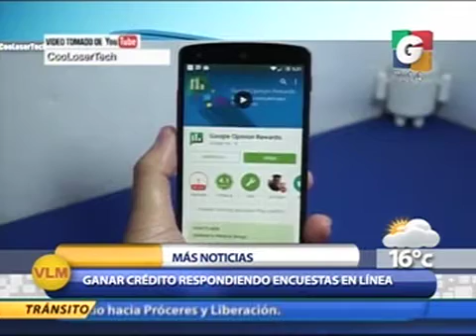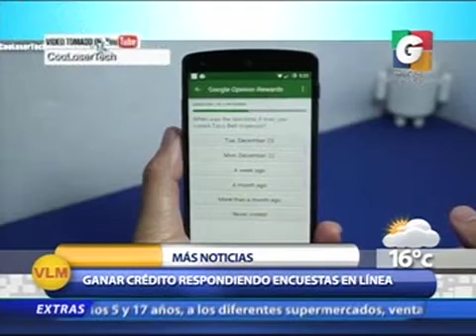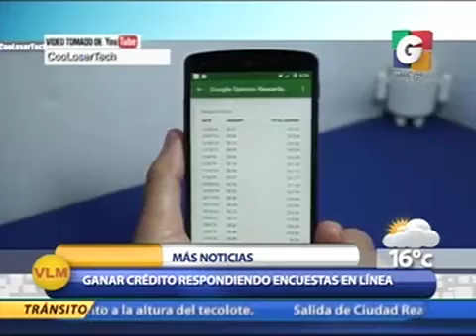Espectáculos - Las Inolvidables - Más Noticias